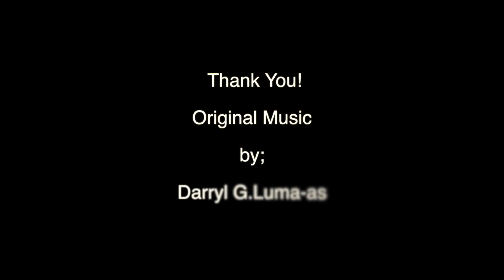Caviar original composition